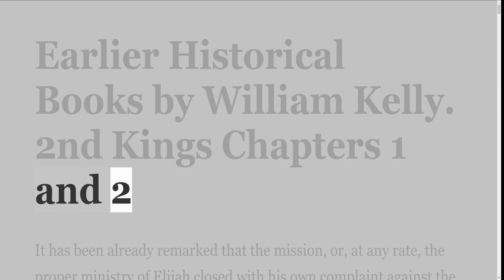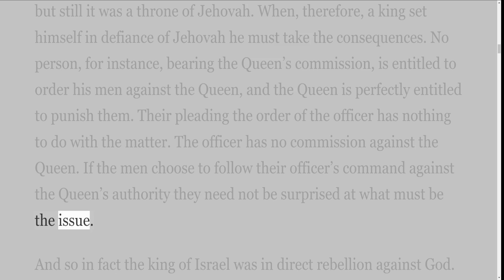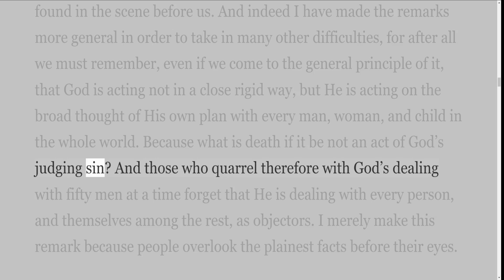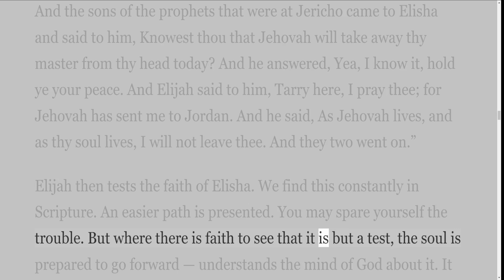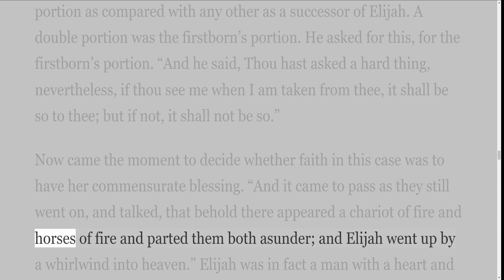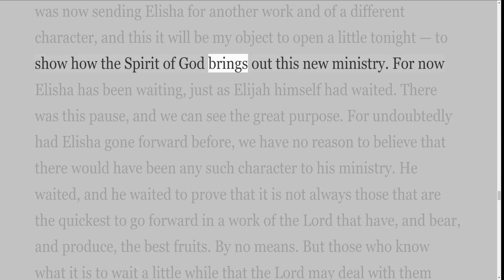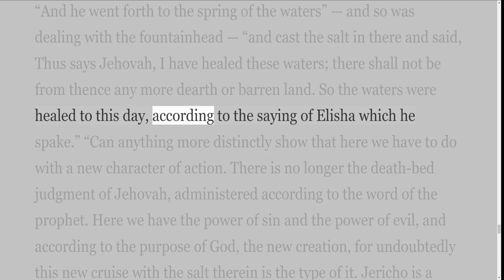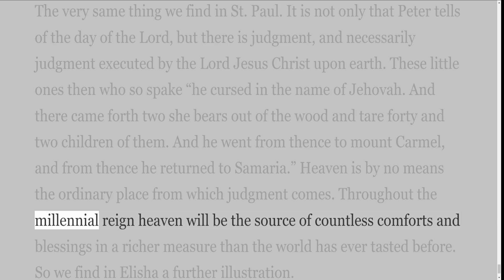Earlier Historical Books by William Kelly, 2 Kings, Chapter 1 and 2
W. Kelly.

Lectures Introductory to the Study of the Earlier Historical Books of the Old Testament.

London: W. H. Broom, 25, Paternoster Square. 1874.

PREFACE.
The volume before the reader has been long delayed through more than usual press of other work on the author. Even late as it now is (for the lectures were delivered some years ago), less has been done than is desirable in the way of developing remarks thrown out orally, which seemed to call for enlargement when correcting the report for the printer. Nevertheless, it is committed to the gracious blessing of the Lord on the Christian reader, with the earnest desire that some help may be afforded in retracing the books of Scripture from Joshua to 2 Samuel. They are books dear to every heart that values the word of God; yet do they often present difficulties to those that know not how to distinguish dispensations, or to read with precision the Old Testament, its types especially, in the light of the New. May He, who alone can make the work edifying to His own or to any souls, deign to use it to the glory of His name.

December, 1874.